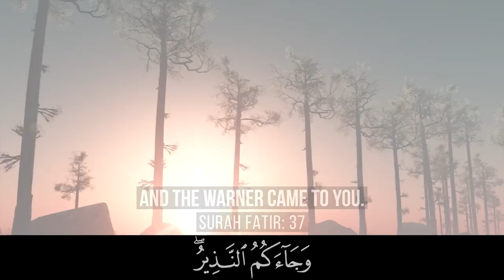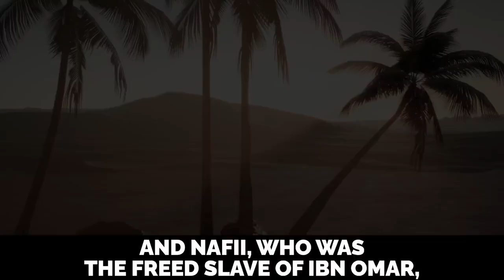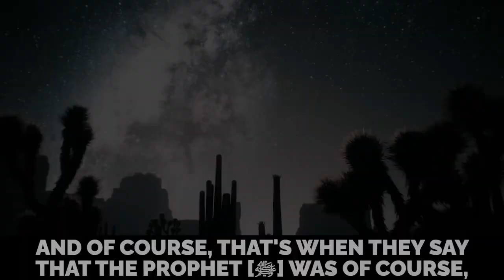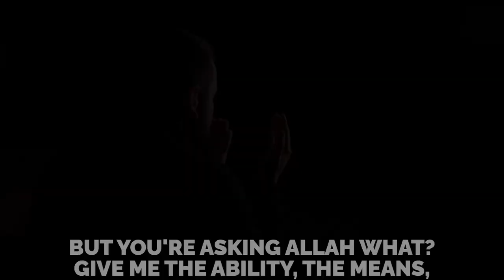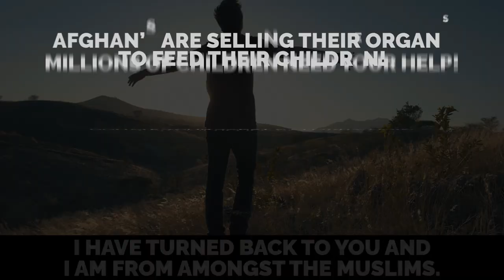ALLAH & MUHAMMAD (ﷺ) MENTIONED THESE SPECIAL AGES!